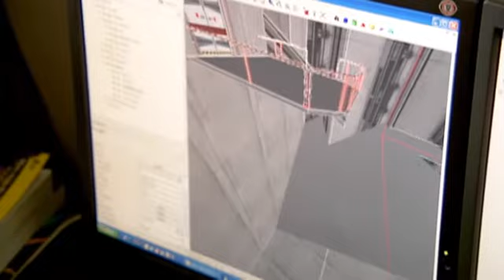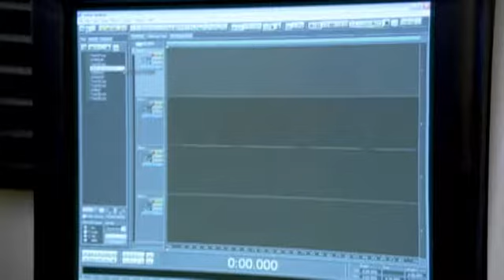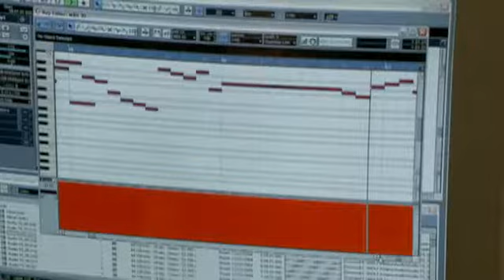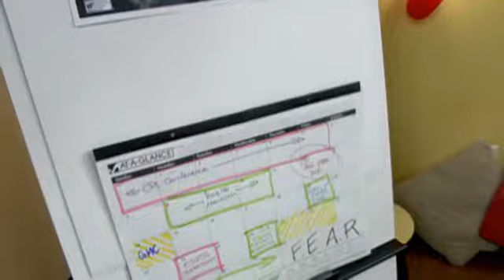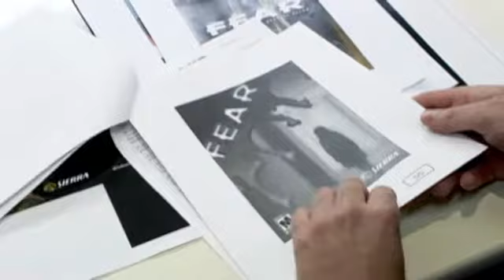F.E.A.R.'s Development Documentary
Stuff I found laying around in the games files. Neat.